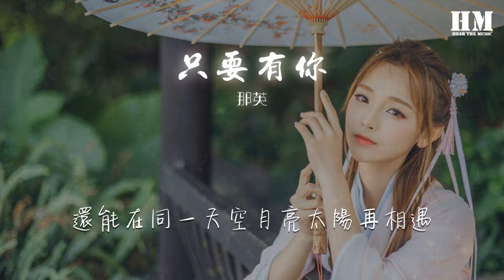那英 - 只要有你『誰能告訴我 有沒有這樣的筆』【動態歌詞Lyrics】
只要有你

00:00  作詞 : 陳頌紅
00:01  作曲 : 陳頌紅
00:22 誰能告訴我
00:25 有沒有這樣的筆
00:27 能畫出一雙雙不流淚的眼睛
00:34 留得住世上一縱即逝的光陰
00:39 能讓所有美麗從此也不再凋零
00:45 如果是這樣
00:47 我可以安慰自己
00:50 在沒有你的夜裏
00:53 能畫出一線光明
00:56 留得住快樂
00:59 全部都送去給你
01:02 苦澀的味道變了甜蜜
01:07 從此也不用分開相愛的天和地
01:13 還能在同一天空月亮太陽再相遇
01:19 生命中只要有你
01:22 什麼都變了可以
01:24 讓所有流星隨時都相遇
01:30 從此在人世上也沒有無奈的分離
01:36 我不用睜着眼睛看你遠走的背影
01:42 沒有變壞的青春
01:44 沒有失落的愛情
01:48 所有承諾永恆得像星星

02:20 誰能告訴我
02:22 有沒有這樣的筆
02:25 能畫出一雙雙不流淚的眼睛
02:31 留得住世上一縱即逝的光陰
02:37 能讓所有美麗從此也不再凋零
02:43 如果是這樣
02:45 我可以安慰自己
02:49 在沒有你的夜裏
02:52 能畫出一線光明
02:55 留得住快樂
02:57 全部都送去給你
03:00 苦澀的味道變了甜蜜
03:06 從此也不用分開相愛的天和地
03:11 還能在同一天空月亮太陽再相遇
03:17 生命中只要有你
03:20 什麼都變了可以
03:23 讓所有流星隨時都相遇
03:29 從此在人世上也沒有無奈的分離
03:34 我不用睜着眼睛看你遠走的背影
03:40 沒有變壞的青春
03:43 沒有失落的愛情
03:46 所有承諾永恆得像星星